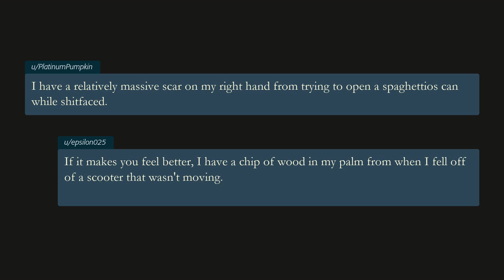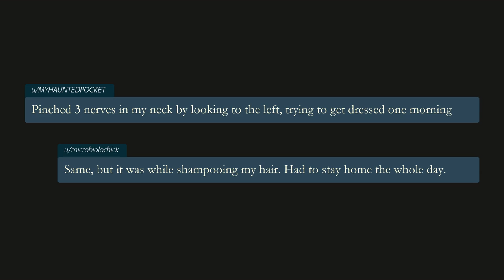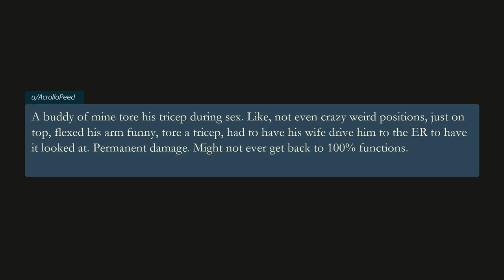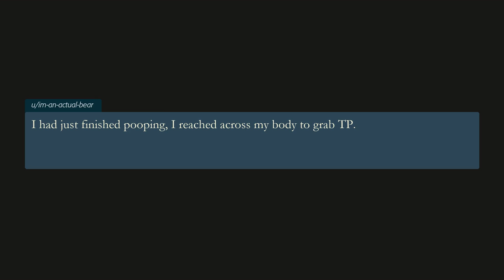Dumbest injuries ever! - best of r/askreddit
What is the dumbest, weirdest injury you've sustained? Redditors answer!